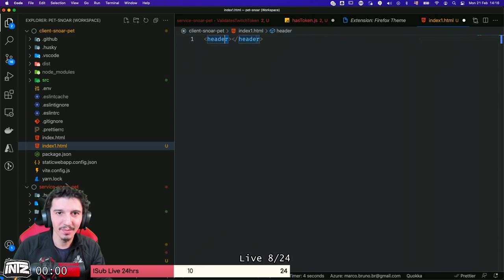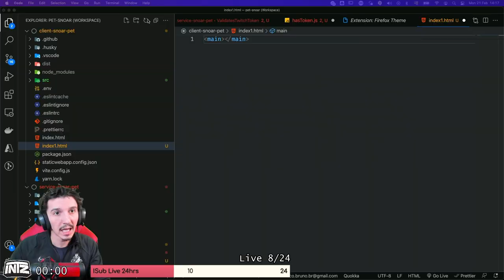03 Extensões VS Code para FACILITAR a vida do frontend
Para você que trabalha com frontend, essa dica feliz é para você!!! 03 extensões VS Code  que facilitam a vida do programador, uma delas já me salvou muitas e muitas vezes. Dá play!